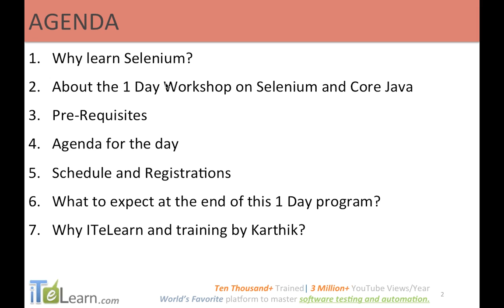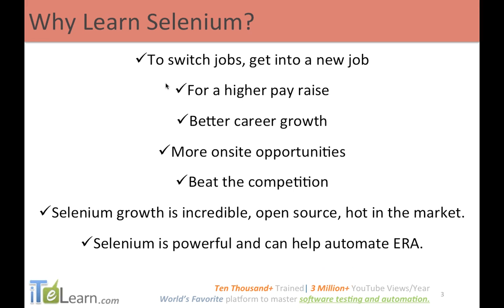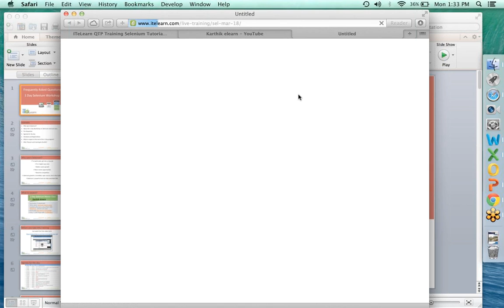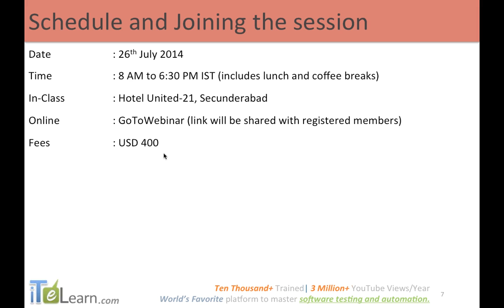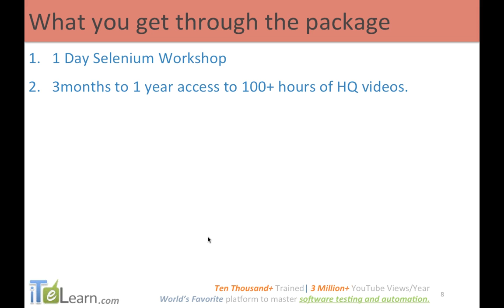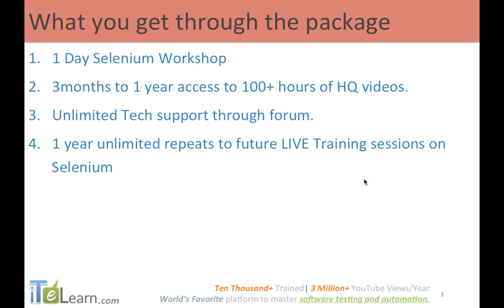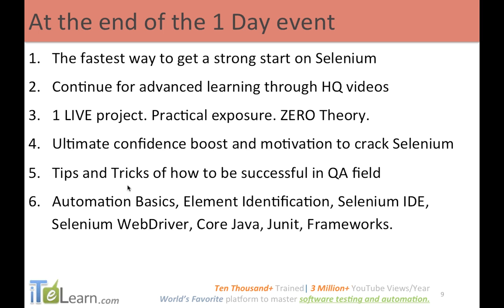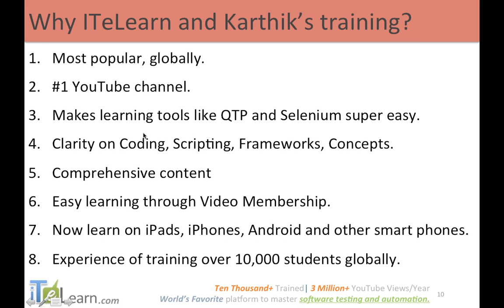1 Day Selenium Workshop with Data Driven Framework project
Online Training on Selenium tutorials. Free Session.

Why learn Selenium?
About the 1 Day Workshop on Selenium and Core Java
Pre-Requisites
Agenda for the day
Schedule and Registrations
What to expect at the end of this 1 Day program?
Why ITeLearn and training by Karthik?

To switch jobs, get into a new job
For a higher pay raise
Better career growth
More onsite opportunities
Beat the competition
Selenium growth is incredible, open source, hot in the market.
Selenium is powerful and can help automate ERA.